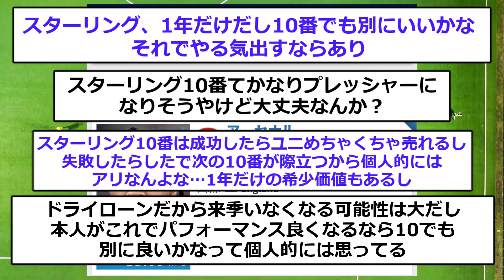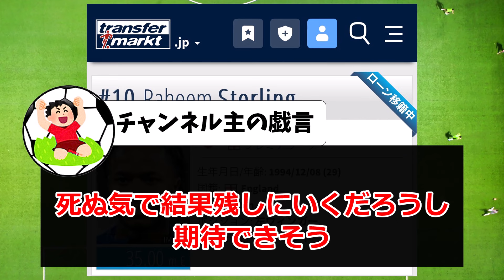【速報】アーセナル新加入スターリングまさかのとんでもない背番号に！！！！！！